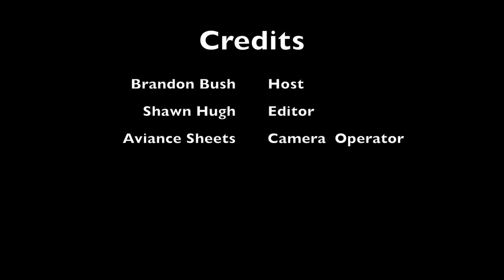Nascar Folds of Honor 500, up on top level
At NASCAR Folds of Honor 500, up on top level with clock man as cars practice and prepare for qualifying runs.